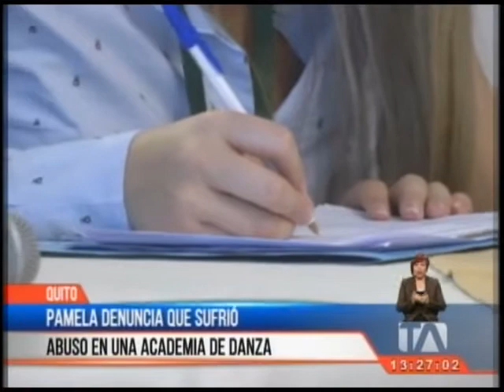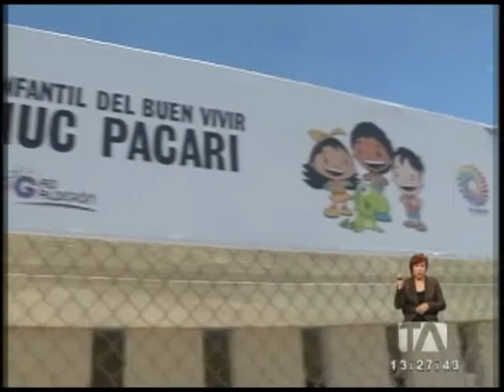Autoridades piden que se denuncien los casos de abusos sexuales